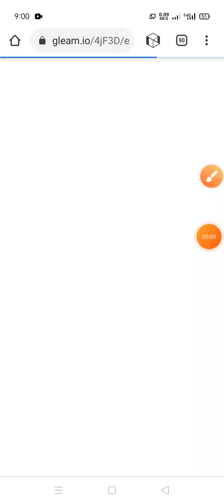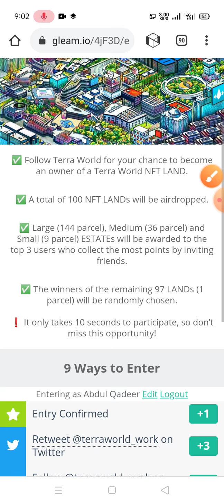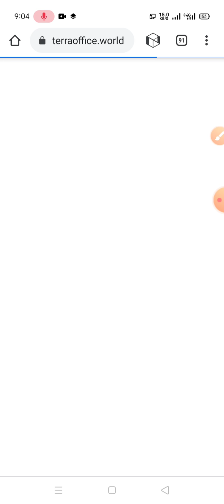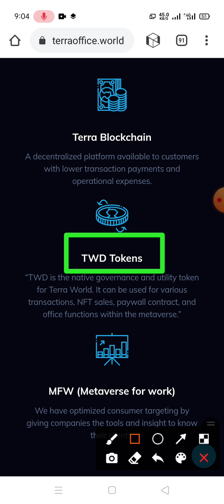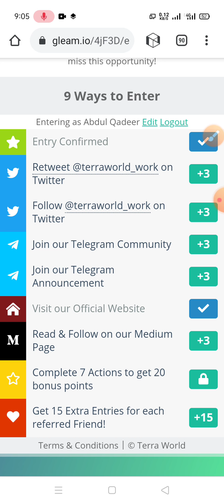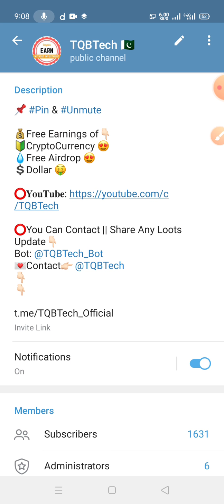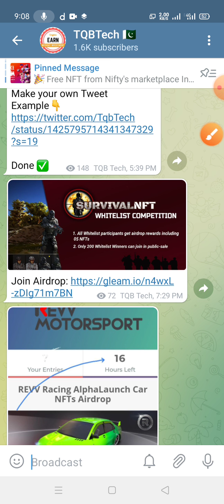100 NFT LANDs TerraWorld LAND Giveaway | Never Miss 🔥 TQBTech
Tic4 tech
Technical Qadeer TQBTech
Airdrop inside